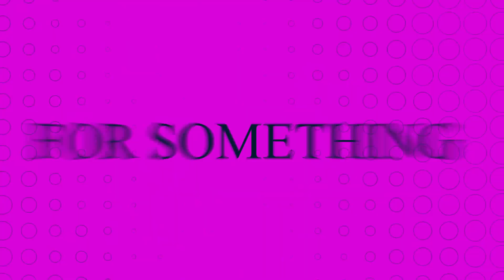Kreator's Korner: TJ Wilson Episode 1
In the first part of a series of interviews, David William Daniel Thomas converses with the former Tyson Kidd, now (WWE Producer) TJ Wilson, in a freewheeling discussion about life, childhood, dreams, fantasies,  triumphs,  tragedies and, of course, professional wrestling.

In the first episode of a series of interviews we discuss TJ's early life,  his childhood meeting and friendship with  Teddy Hart and how he was drawn into, and grew to love, the world of professional wrestling, through his association with the Hart family. He talks about training at BJ's Gym and in the legendary Hart Dungeon and about how breaking his wrist in training  mere weeks before his wrestling debut, solidified his dream to be a wrestler.

Join us here on Kreators' Korner on The Deep End Channel for the first instalment in an in-depth series of discussions with the last graduate of the Hart Dungeon, now WWE Smackdown women's division producer, the engaging, brilliant and inimitable TJ Wilson.